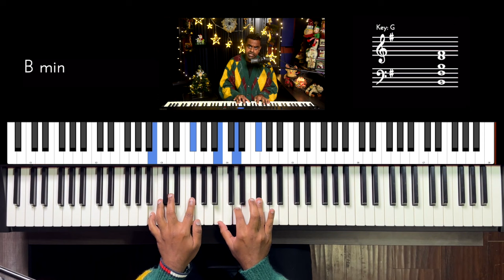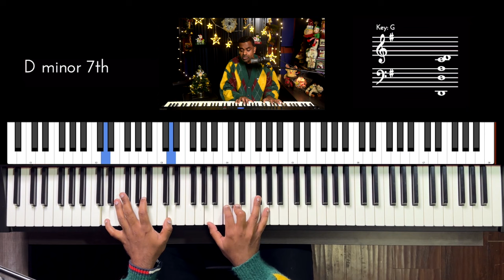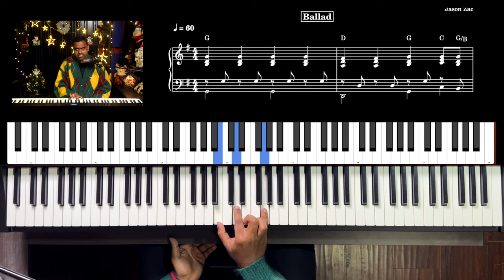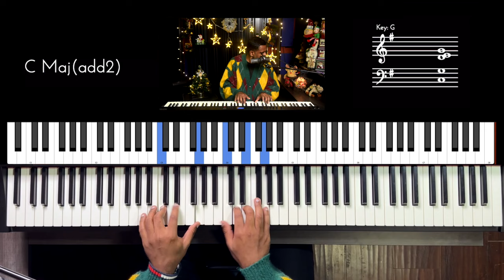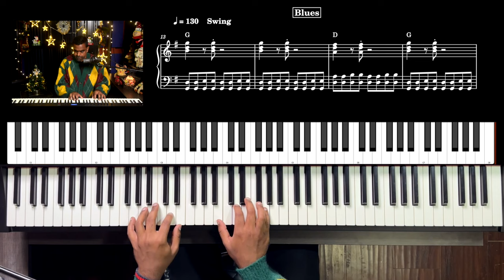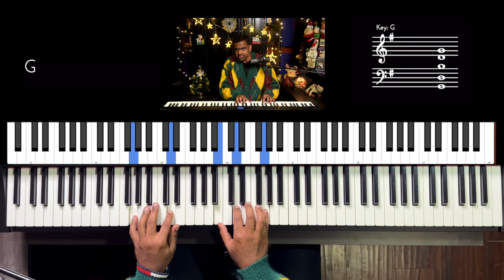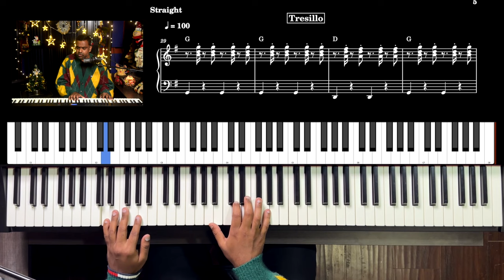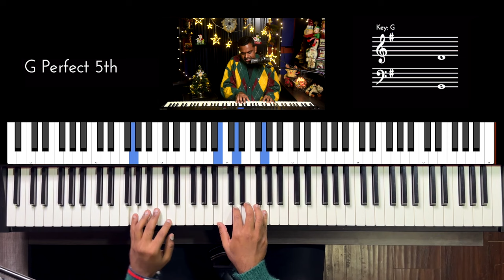Learn how to Sing & Play “Go Tell it on the Mountain” - Christmas Piano Accompaniment Tutorial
Grow as a Piano player & singer as you learn how to Play & Sing the Christmas Classic, “Go Tell it on the Mountain” in a variety of styles & genres on the Piano with this detailed accompaniment tutorial.

🎹 Genres covered are listed below:
* Ballad Style 🌌
* Arpeggios 🎶
* Blues 🎷
* Reggae 🌴
* Dance (Salsa) 💃
* Bonus: Indian 🎵

Originally a traditional African-American spiritual, this uplifting song gained widespread popularity as a gospel and folk hymn. 🌍✨ Over the years, it has been embraced in diverse musical settings, making it a timeless piece that transcends genres.

00:00 Performance
00:50 Introduction
02:20 Chords
10:09 Ballad
14:44 Arpeggios
18:12 Blues
24:25 Tresillo
29:03 Reggae
31:02 BONUS
32 Summary